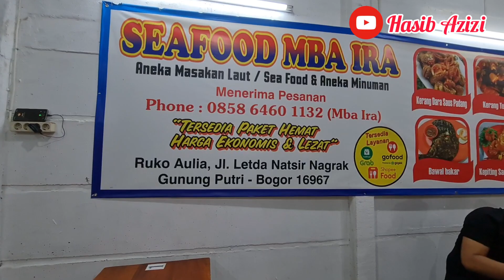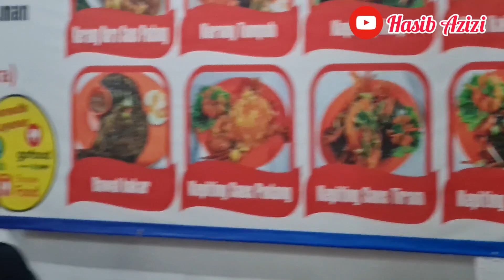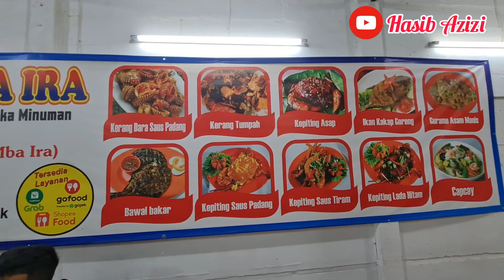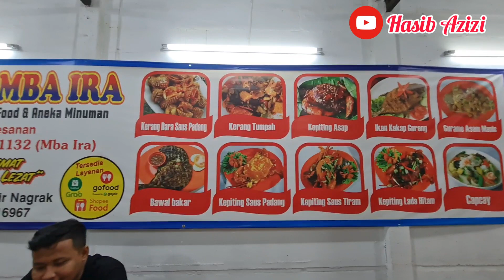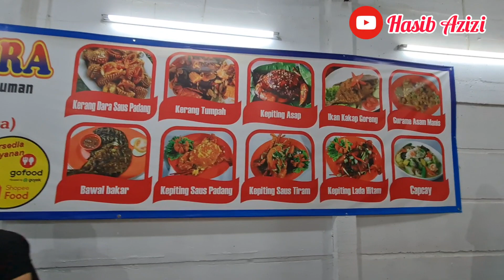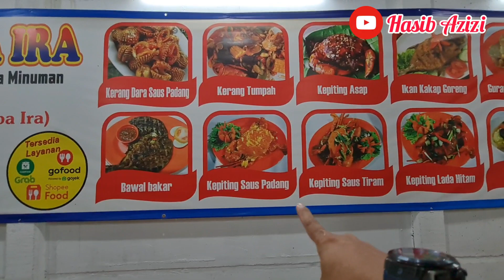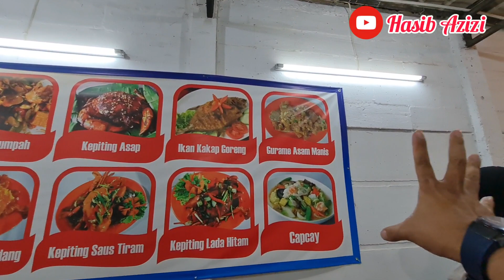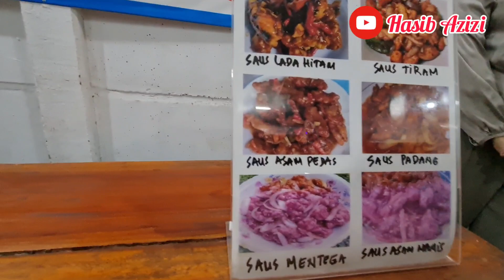AWAL NYA GK PERCAYA SEAFOOD SENAMPAN SEGINI CUMA 20 RIBU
INI ASLI MURAH DAN WENAK...!!! AWAL NYA GK PERCAYA SEAFOOD SENAMPAN SEGINI CUMA 20 RIBU

Semoga Allah kabulkan segala hajat antum dan di beri kesuksesan segala usaha dan bisnis nya aamiin... 🙏🏻